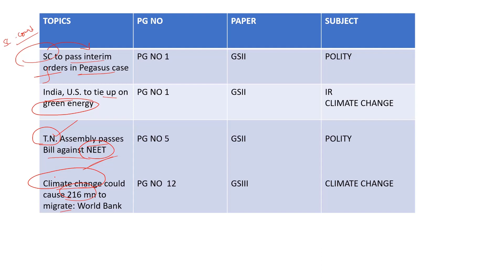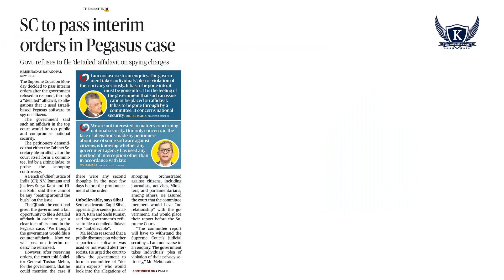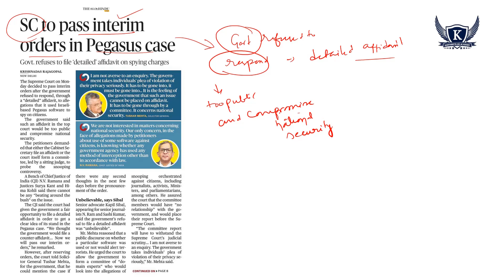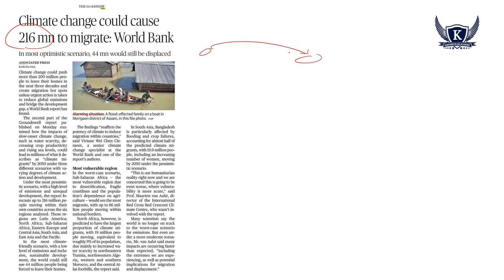The Hindu News Analysis in Telugu || 14 SEP 2021 | Current Affairs |UPSC I APPSC | TSPSC